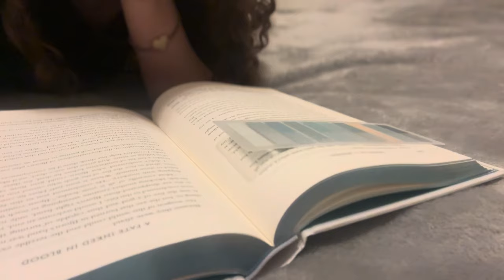a fate inked in blood review (spoiler free) // reading vlog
Hi bestie! Come along with me as I read A Fate Inked in Blood by Danielle L. Jensen. Is this the next Fourth Wing? We shall see!

xx,
Sara Ana